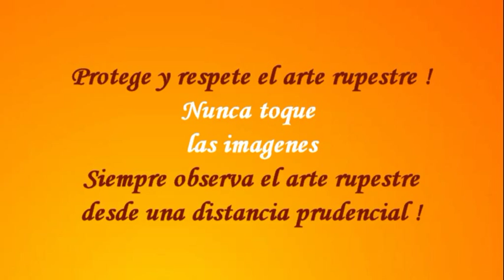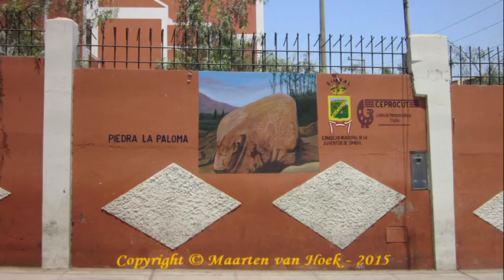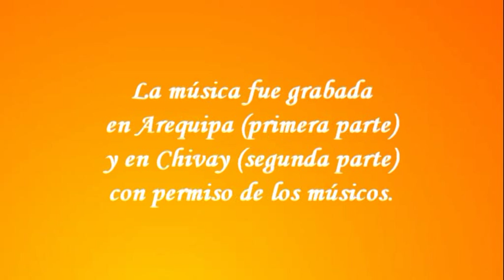Los Petroglifos en el Valle de Sinsicap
Because of the unjust criticism by Peruvian archaeologist Daniel Castillo Benites on my paper about the rock art near Simbal in northern Peru I decided to produce this short video about the petroglyph sites near Simbal, focussing on two sites in the valley of the Sinsicap river: Lúcumar and Cerro Prieto. This YouTube video, which can be watched by everyone, is an addition to my reply to Castillo Benites. More information about this situation can be read

All rock art sites described in this video are sacred places. Please respect and protect rock art sites and never touch the images.